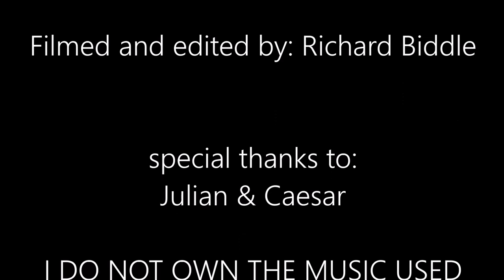MY 2K16 SUMMER EDIT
short edit i made about my summer this year. this is my first videography project so all support is much appricated